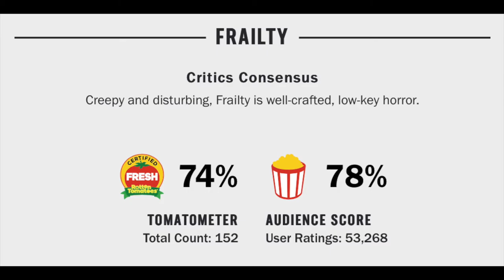Frailty Movie Review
Frailty (2001) Bill Paxton Movie Review

Frailty (2001) is directed by Bill Paxton and stars Bill Paxton, Matthew McConaughey, Powers Boothe, Matt O'Leary, Jeremy Sumpter, Luke Askew, Levi Kreis, Derk Cheetwood & Missy Crider

Rated R for violence and some language